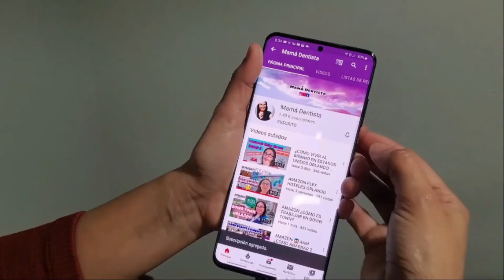ACTUALIZACION: nuevos estados pagando el desempleo $300 dolares y AYUDAS para evitar el desalojo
Bienvenido a este canal, puedes revisar información importante en cada uno de los videos por acá te dejo algunos pero puedes revisar más cuándo puedas:

Turn your grocery receipts into gift cards. It’s super easy. Just click the link below and you’ll get $2 in points when you snap your first receipt.